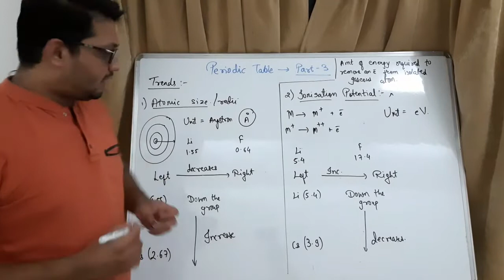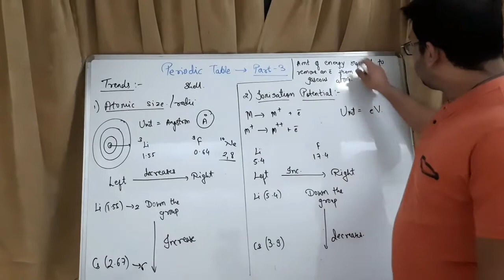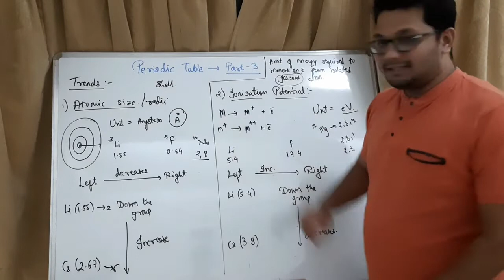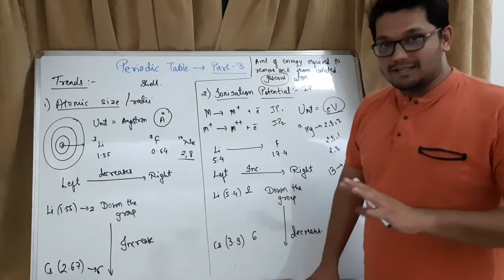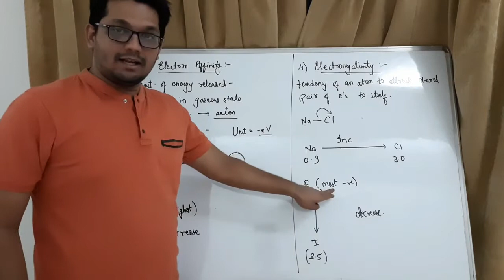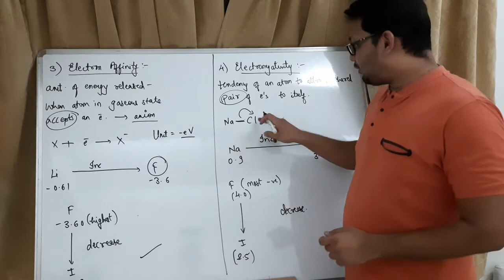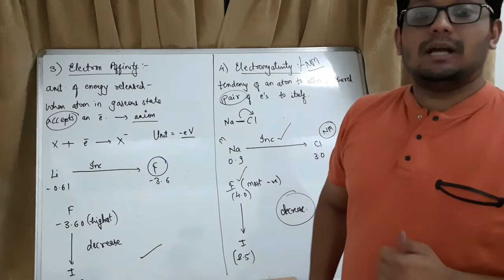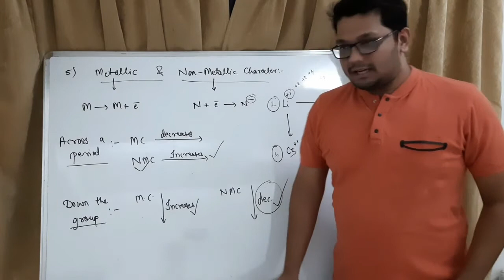Periodic Table (Part-3)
Trends in Periodic Table.